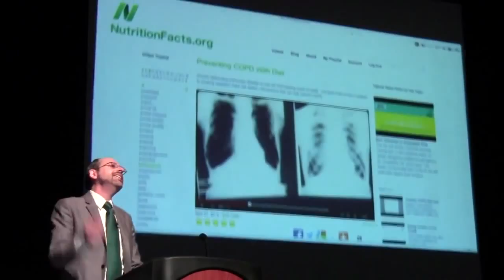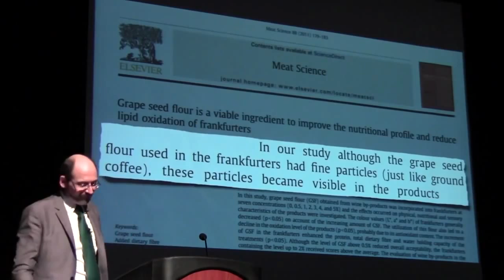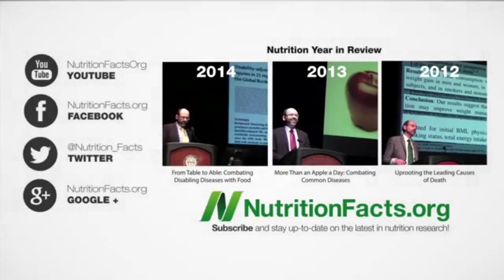Uprooting the Leading Causes of COPD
Excerpted from Dr. Greger's 2012 speech "Uprooting The Leading Causes of Death"